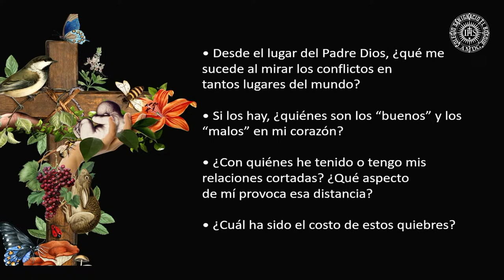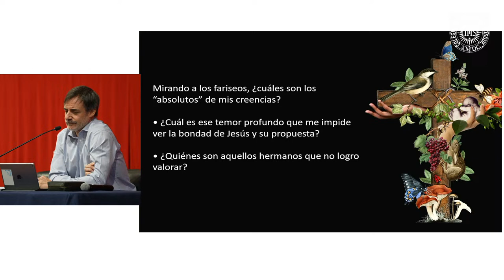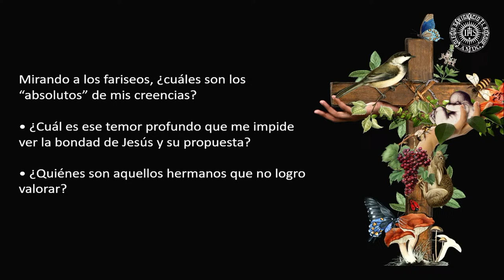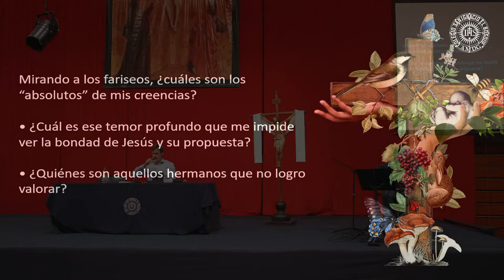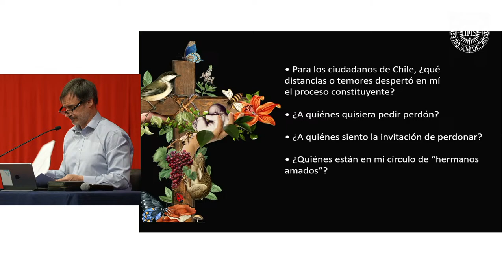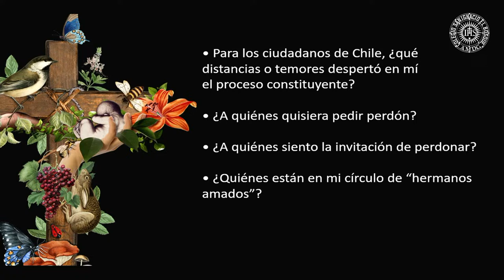Viernes Santo: El conflicto como antesala de la Cruz - Juan Cristóbal Beytía S.J.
Viernes Santo: Primera Meditación
El conflicto como antesala de la Cruz - Juan Cristóbal Beytía S.J.